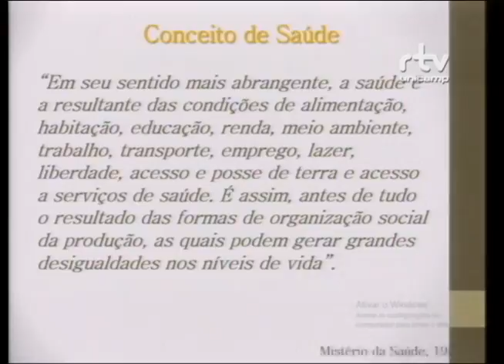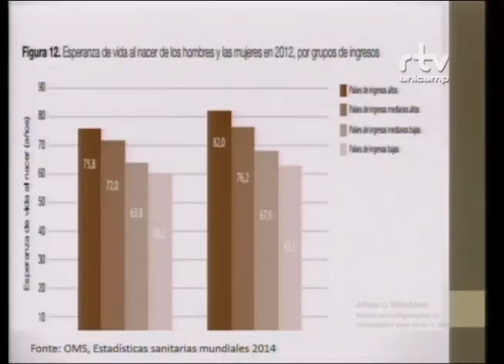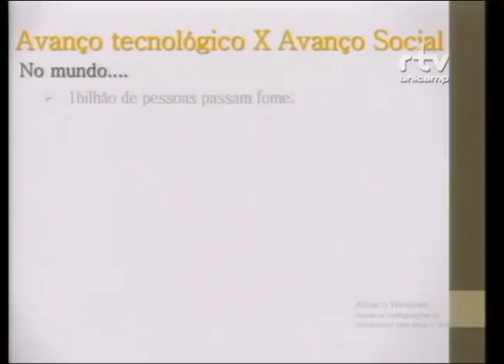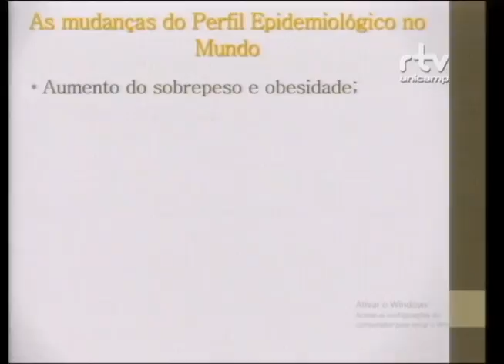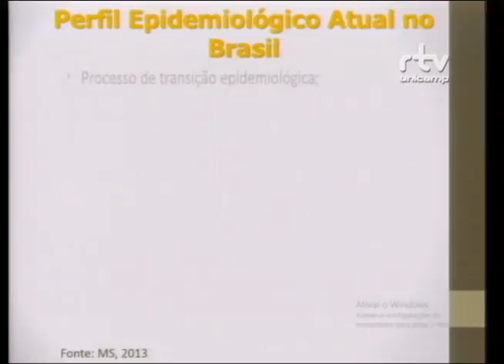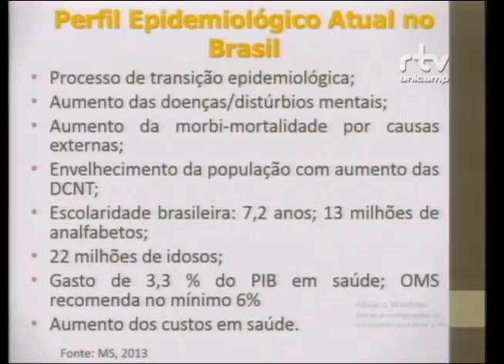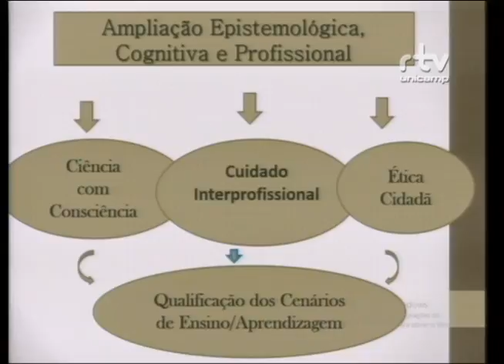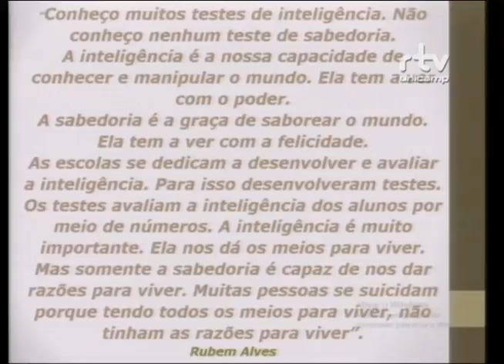Fórum Formação de Recursos Humanos para o SUS – Beatriz Jansen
Beatriz Jansen, docente do Programa de Pós-Graduação Ensino em Ciências da Saúde do Centro de Desenvolvimento do Ensino Superior em Saúde (CEDESS) da Universidade Federal de São Paulo (UNIFESP), durante a palestra “A formação em saúde: perspectivas e desafios”, no Fórum Formação de Recursos Humanos para o SUS: a necessidade e a formação de profissionais para a Atenção Primária à Saúde (APS). O evento foi realizado pelo Fórum Pensamento Estratégico (PENSES) da Universidade Estadual de Campinas (Unicamp), no dia 03 de outubro de 2016, no Centro de Convenções da Unicamp.